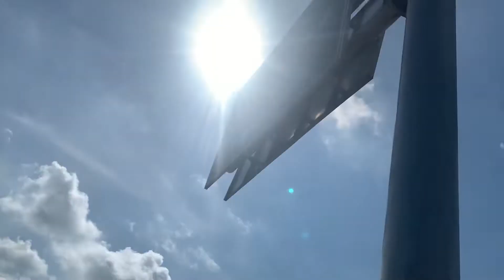Tiến độ đuờng Nam Cao về Valencia (RiverPark2)giá tốt nhất Aqua City bàn giao 2023 LH: 0907353547